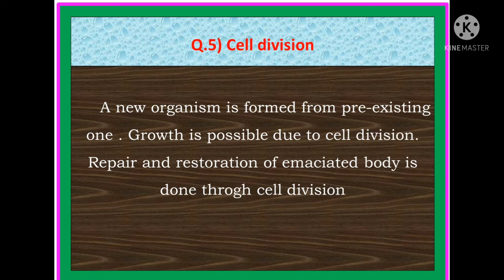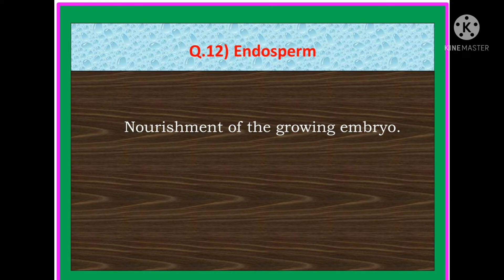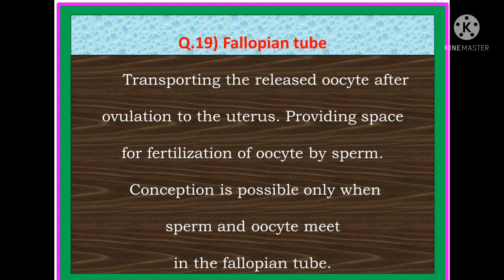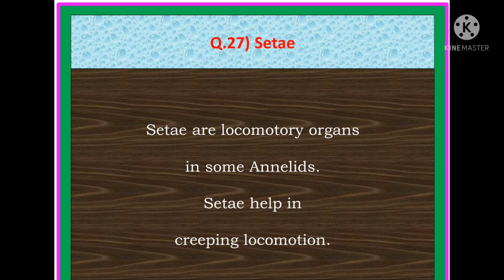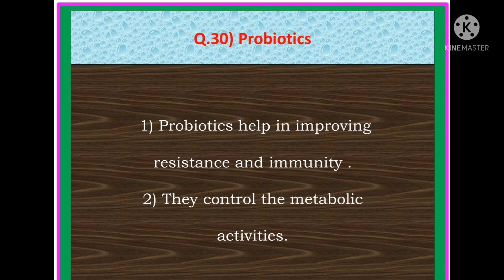Functions of following / std 10th / Science 2 / Maharashtra state board